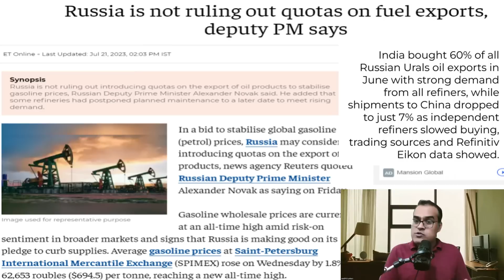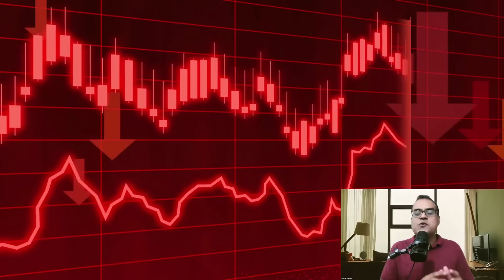Russia is not ruling out quotas on fuel exports, deputy PM says, Russia India Latest News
Topic - L&T Secures Rs. 15,697 Crore Contract for Mumbai-Ahmedabad High-Speed Rail’s Package C-3
Russian crude oil imports to India likely to be impacted during summers
Russia is not ruling out quotas on fuel exports, deputy PM says
India-Sri Lanka to explore petroleum line, land bridge to boost economic ties
After France and Singapore, India's UPI payment model reaches Sri Lanka

💥💥📣💥💥Free Hedging Masterclass अथवा आत्मनिर्भर कोर्स को ज्वाइन करने के लिए इस लिंक 👉🏻 ) पर क्लिक करके आप समस्त जानकारी आसानी से प्राप्त कर सकते हैं.धन्यवाद!!😊